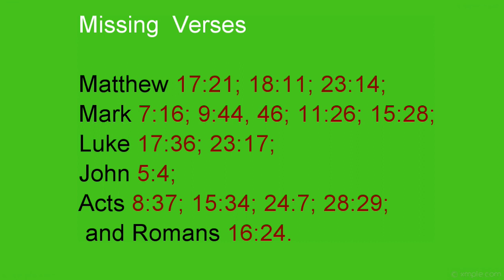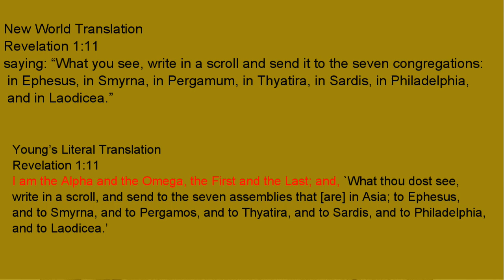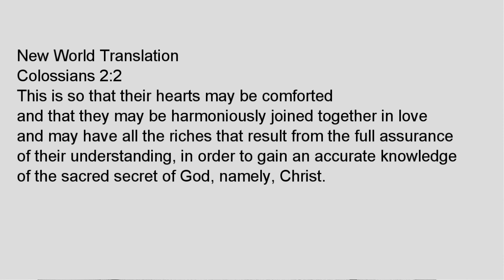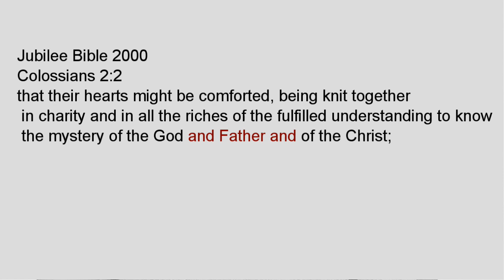17 Scriptures left out of the New World Translation of Holy Scriptures.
17 Scriptures left out of the New World Translation of Holy Scriptures.
Here is the reasoning behind the omissions, as put forth by this organization, i believe that the Watchtower Bible and tract society is making every attemp to streamline the Holy Scripture in a theological manor, to sway its readers in an anti trinity thought process and to make the point that Jesus is not God Almigty.